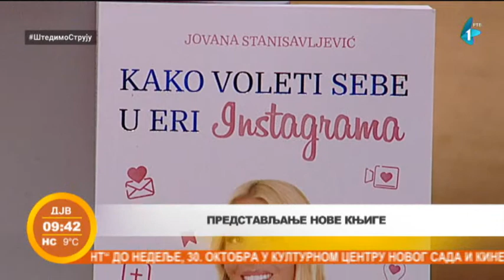Gost jutarnjeg - autorka knjige "Kako voleti sebe u eri instagrama" Jovana Stanisavljević